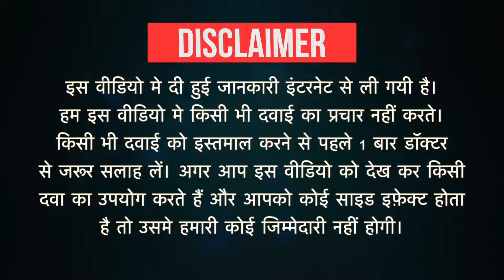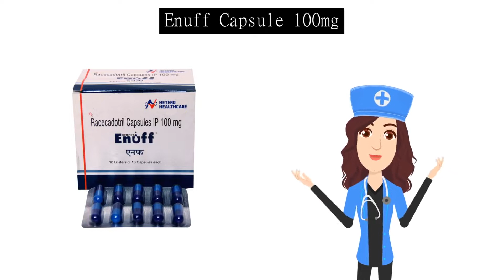Enuff Capsule 100mg Uses in Hindi | तीव्र दस्त | Side Effects | Dose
Enuff Capsule 100mg Uses in Hindi |तीव्र दस्त  Side Effects | Dosage